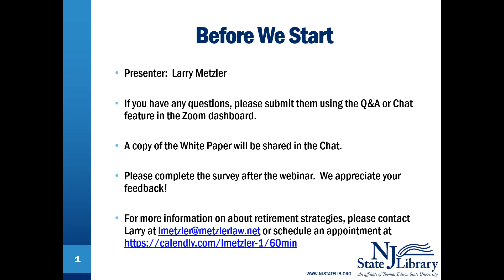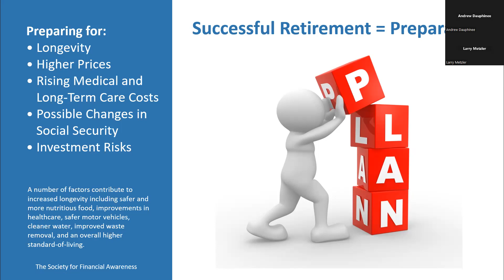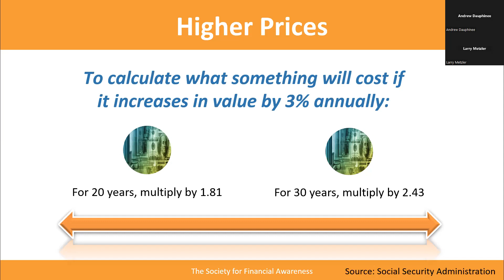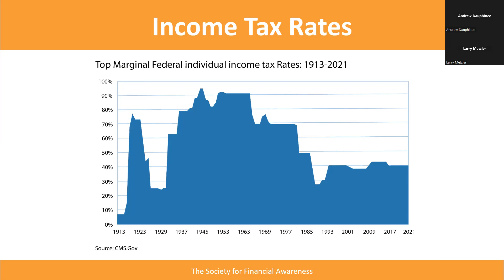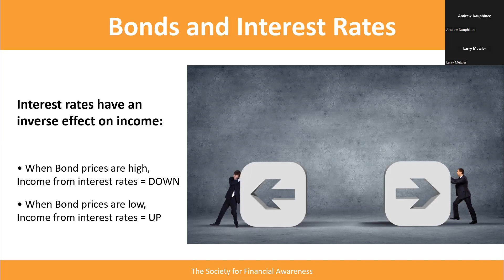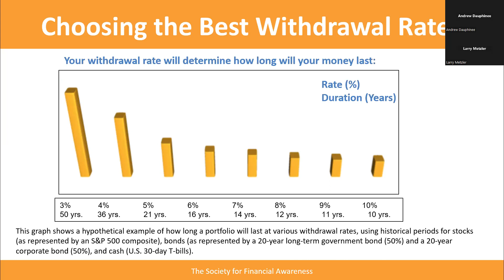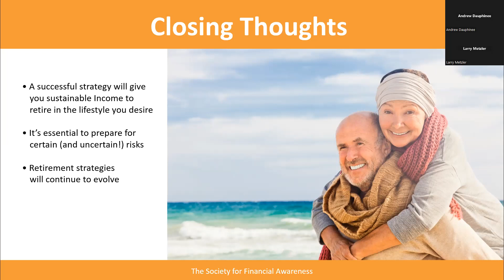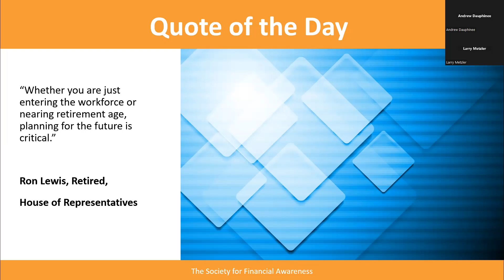Sustainable Income Strategies in Retirement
Planning for retirement can seem like a foreign language with the soup of acronyms, numbers, and investment options. We can no longer rely just on Social Security to be our only source of income in retirement; prices for goods and medical care are rising and life expectancy rates are rising. We need to find other ways to bolster our retirement income, especially if we have plans of traveling, relocating, or creating an inheritance. Larry Metzler from the Society for Financial Awareness (SOFA) will discuss different strategies we can use to create sustainable income in retirement. He will discuss:

Preparation for a Successful Retirement
The Average Cost of Long Term Care and Life Expectancy
Investment, Risks, and Interest Rates
The “Bucket” Approach